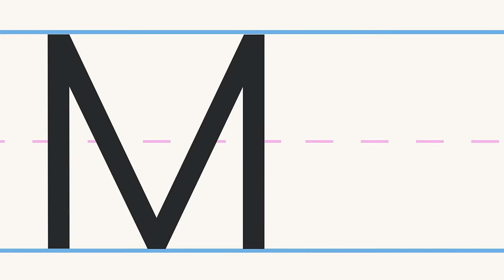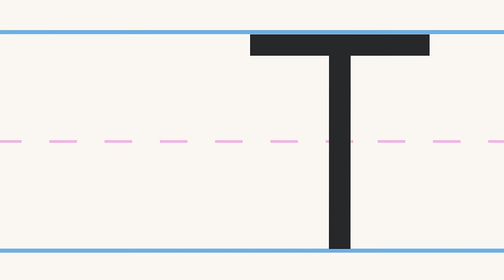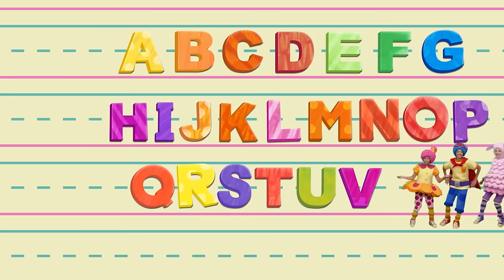Bingo + More | Mother Goose Club Nursery Rhymes